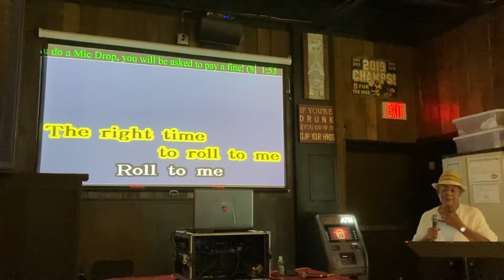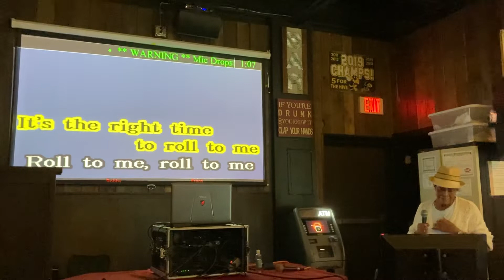5-12-22 Roll to Me